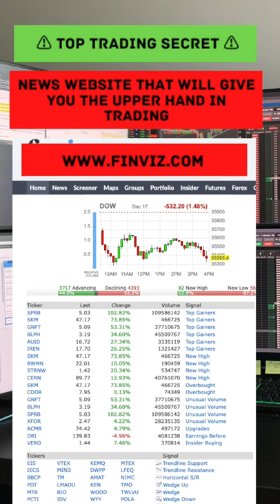#1 Stock News Website ⚠️TOP SECRET ⚠️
The go to news website that you need to know before trading

Have Questions? Shoot me a message on Instagram!